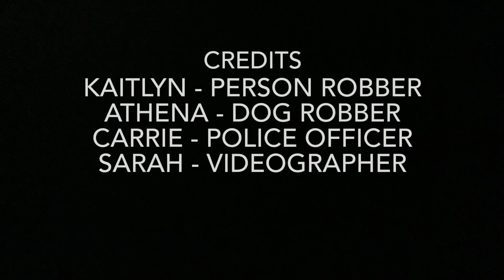Athena and Kaitlyn's robbery of the gold museum - AKC Trick Dog Competition